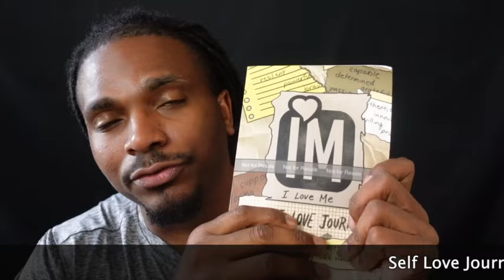Is it safe to let a narcissist know you are leaving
Should you tell a narcissist that you are leaving? My first question would be "is it safe"? Is it safe to even let them know that you are planning on leaving them? Because some narcissists will lose their minds if you break it to them that the relationship is over. Some of them immediately think that you are with someone else and even the thought of that could make them go biserk.